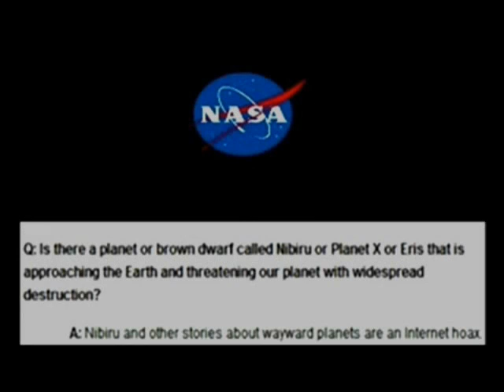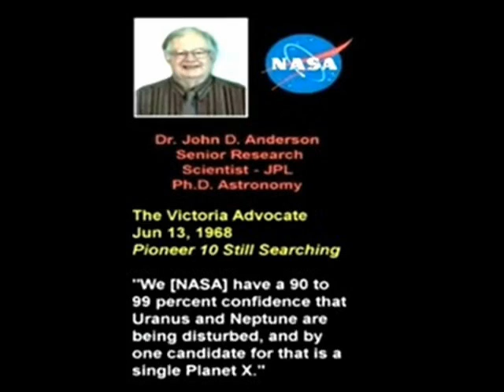Nibiru will return,and we know when NASA!!!